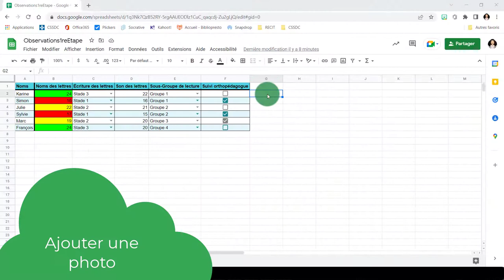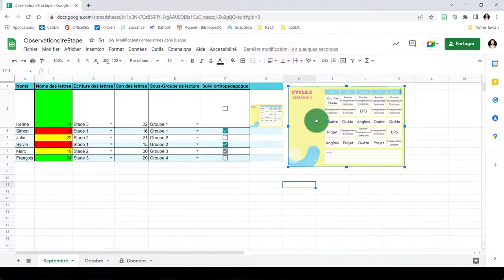Google Sheets - Ajouter des photos